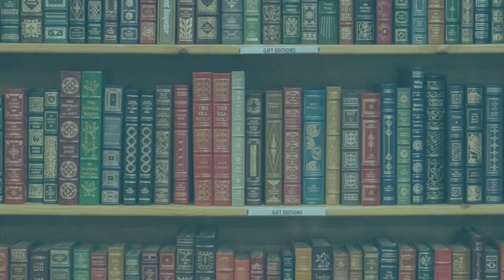Resenha #295 - Nada Fica no Passado de Jennifer Hillier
Olá pessoal!!!

Nesse vídeo eu trago pra vocês a resenha do livro Nada Fica no Passado, da autora Jennifer Hillier publicado pela Faro Editorial!!!